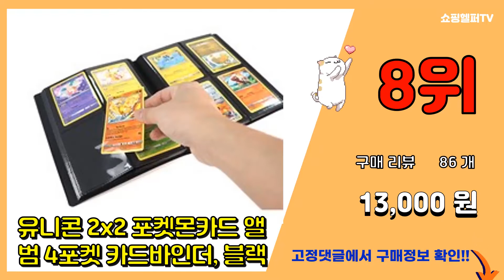[광고]포켓몬카드앨범 추천 판매순위 Top10 || 가격 평점 후기 비교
❤️❤️❤️요즘 가장 많이팔린 포켓몬카드앨범 추천❤️❤️❤️
[00:01]
10위. #[대용량 396포켓] 포켓몬 카드 앨범 보관함 박스 포카 바인더 유희왕 아미보 신비아파트,   [8,900원]

[00:06]
9위. 포켓몬스터 포켓몬 스퀘어 앨범 카드앨범 피카츄앨범 포켓몬멀티앨범 폴라로이드앨범 카드게임, [4,000원]

[00:11]
8위. 유니콘 2x2 포켓몬카드 앨범 4포켓 카드바인더, 블랙 [13,000원]

[00:16]
7위. 포켓몬 스퀘어 멀티 앨범, 디자인 B [5,900원]

[00:21]
6위. 스마트피커 포켓몬 카드 케이스 보관함 앨범, 그레이, 50매 [29,250원]

[00:26]
5위. 인카드 고급 9포켓 카드앨범 바인더 스포츠 유희왕 포켓몬카드 360장 양면수납 보관함 케이 [15,000원]

[00:31]
4위. 스마트피커 포켓몬 카드 케이스 보관함 앨범, 오렌지, 50매 [29,250원]

[00:36]
3위. 포켓몬 스퀘어 멀티 앨범(4개), 혼합색상 4개 [15,800원]

[00:41]
2위. 스마트피커 포켓몬 카드 케이스 보관함 앨범, 레드, 50매 [29,250원]

[00:46]
1위. 포켓몬스터 카드 멀티 앨범 4p, 랜덤발송, 20매 [9,910원]